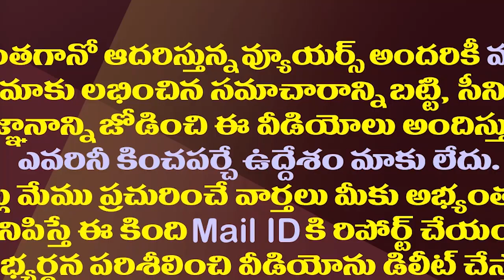చంద్రబాబు వచ్చివెళ్ళగానే కీలక నేత టీడీపీకి గుడ్ బై| TDP Key Leader Pamidi Ramesh Resigned From Party